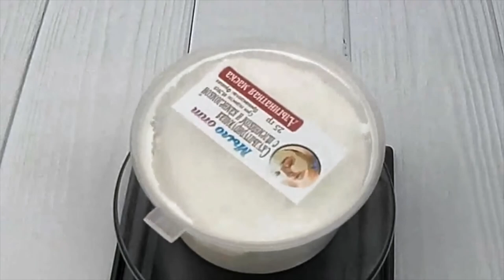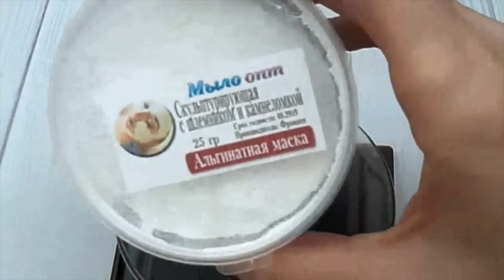Альгинатная маска скульптурирующая с шлемником и камнеломкой // Рецепты красоты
Видео обзор Альгинатная маска скульптурирующая с шлемником и камнеломкой от магазина Мыло-опт

Купить Альгинатная маска скульптурирующая с шлемником и камнеломкой оптом и в розницу можно тут👇👇👇👇